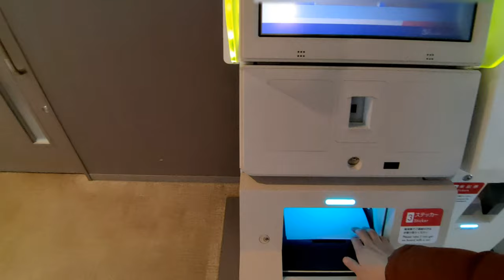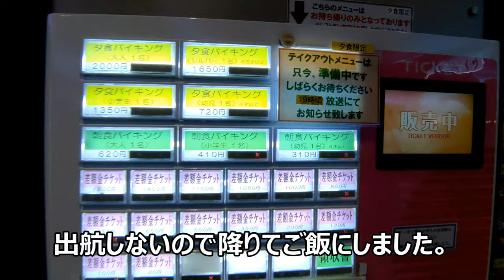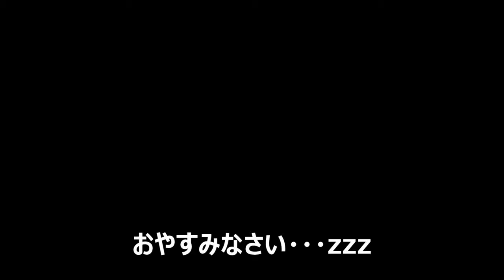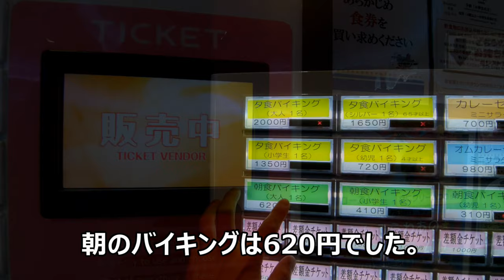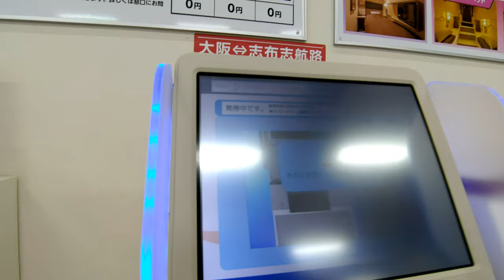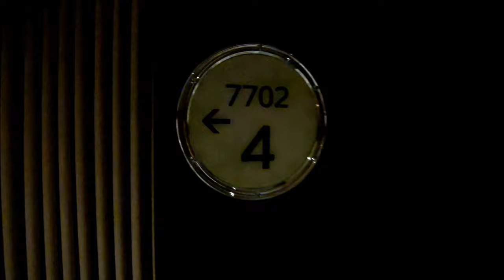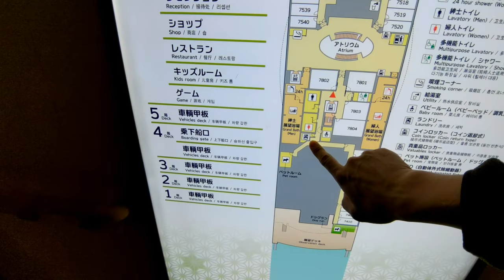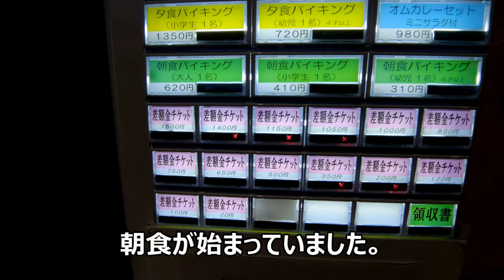【フェリーで日本２周した人が解説】さんふらわあ弾丸フェリー！で出張しました。大阪南港～鹿児島志布志【フェリーで日本一周】【日本一周 船の旅】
年末に急に仕事が入り、さんふらわあにて弾丸フェリーしてきました。
仕事の合間での出張でしたが、疲れもそこそこに癒されながら最高のの出張になりました。
プライベートシングル、車両含めて往復で4万円という安さでさらに驚きです。